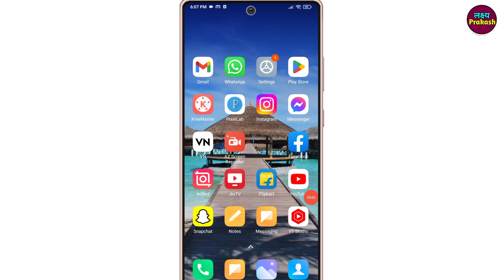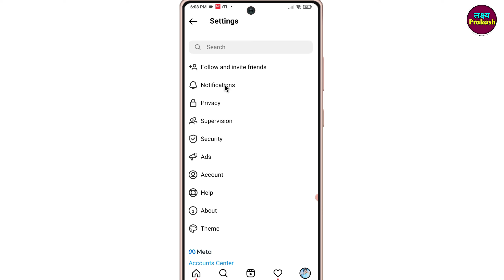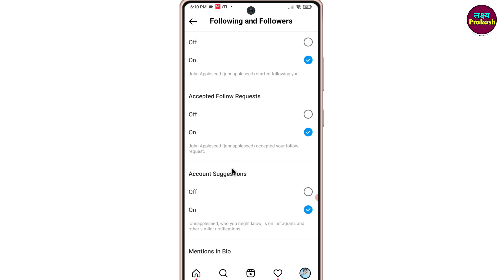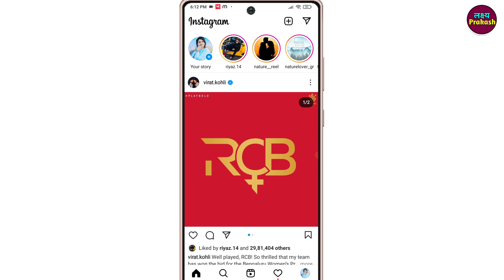How To Use Following And Follower Notification Settings In Instagram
your queries.

1. instagram following and followers setting
2. instagram following and follower notification settings
3. instagram follower setting
4. instagram following setting